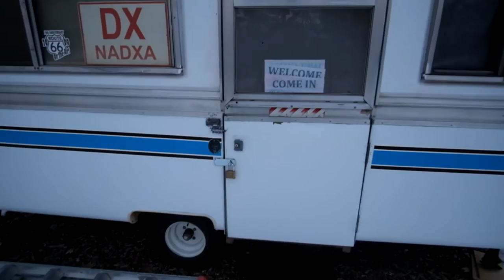STARGAZING - Vlogmas Day 13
The Roadtrip!!

- BY LOCATION

COLLEGE
Day 1 - VLOGMAS DAY 1 - Paintings + Potential Tattoos

Day 2 - BACON AND AFGHANISTAN

Day 3 - SKATING IN PAJAMAS

Day 4 - FEELING CHRISTMASSY

SKIING

Day 5 - DAY OF SPEED

SEDONA

Day 6 - MOST AMAZING SUNSET

COLLEGE

Day 7 - BACK TO COLLEGE

Day 8 - BRITISH vs AMERICAN : THINGS WE MISS FROM THE UK

Day 9 - SKATING IN HALLWAYS

Day 10 - WHATS IN MY CAMERA BAG

Day 11 - A WHITE CHRISTMAS?!

FAMILY ARRIVE

Day 12 - EMOTIONAL REUNION

FLAGSTAFF

Day 13 - STARGAZING

COLLEGE

Day 14 - LAST DAY OF SCHOOL

SKIING

Day 15 - SKIING INTO TREES

SEDONA

Day 16 - FROZEN ARIZONA

GRAND CANYON

Day 17 - SNOWY GRAND CANYON

HORSESHOE BEND

Day 18 - THE ROADTRIP BEGINS

ANTELOPE CANYON

Day 19 - ARIZONA TO NEVADA

DEATH VALLEY

Day 20 - DEATH VALLEY

SEQUIOA NATIONAL FOREST

Day 21 - BIGGEST TREE IN THE WORLD

YOSEMITE

Day 22 - YOSEMITE FALLS

Day 23 - BEST SUNRISE OF MY LIFE

Day 24 - THE FAMILY GETS COMPETITIVE

Day 25 - Winter Wonderland

SAN FRANCISCO

Day 26 - Road to San Francisco

Day 27 - San Francisco

LAS VEGAS

James Blake - The Wilhelm Scream, Kygo remix